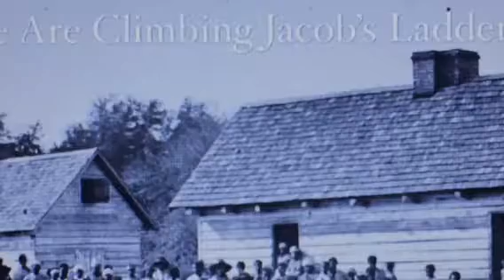Jacob’s Dream Will Be For REAL Be Patient.